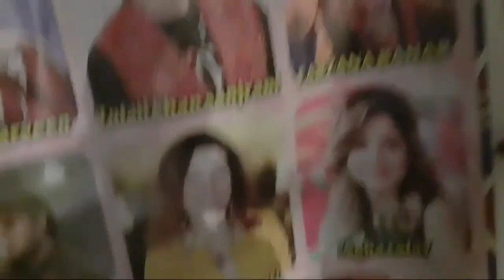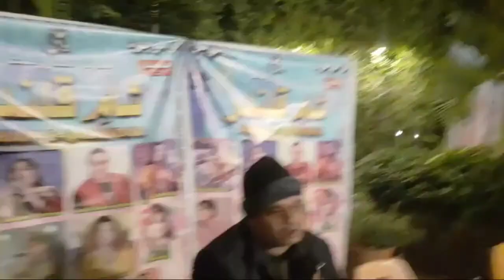Aaj Ki Bethak Sham e Qalandar | Tufail Sanjrani By Hassan Jaan Warsi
Hassan Jaan Warsi Kathak Dance Master is a very famous name of Pakistan Karachi. A unique actor in the world of dance. The youth of Karachi can approach Hassan Jaan Warsi's Dance Academy to learn classical dance. He is one of the best dance teachers, choreographer in Karachi. He has expertise in Kathak, Semi Classical, Thumri, Ghazal, Abhinaya, Bharatanatyam, Kathakali, Manipuri, Indian Dance, Kuchipuri (Andhra), Odissi (Odisha) etc. Theatre, music and dance have developed separately but have always been closely interrelated in Pakistan & India and its influence is still visible in films today.
Choreography:
Hassan Jaan Warsi  Kathak masters are often involved in creating original choreography for performances. They have the creative ability to interpret classical themes and stories in new and innovative ways while respecting the essence of Kathak.
Skill and Expertise: of Hassan Jaan Warsi Kathak master is highly skilled in the intricate footwork, complex rhythmic patterns, graceful movements, and expressive gestures that define Kathak. Their proficiency allows them to convey a wide range of emotions and stories through their performances.
In this captivating video, we delve into the world of Kathak as we unveil the incredible talent and artistry of the renowned maestro, Hassan Jaan Warsi. Join us on a mesmerizing journey filled with rhythm, grace, and the timeless beauty of Kathak dance. With years of experience and expertise, Hassan Jaan Warsi has established himself as a true guru in the realm of Kathak. His mastery of intricate footwork, eloquent expressions, and impeccable timing is truly awe-inspiring. Through this video, we aim to showcase his remarkable skills and pay tribute to his immense contribution to the world of dance. Immerse yourself in the enchanting performances brought to life by Hassan Jaan Warsi and his talented disciples. Witness the seamless blend of traditional Kathak elements with modern influences, creating a unique and vibrant dance experience. From dynamic choreography to soul-stirring storytelling, each performance reflects the rich heritage and expressive power of this classical dance form. Experience firsthand the dedication and passion that fuel Hassan Jaan Warsi's artistic journey. Through his teachings, he has nurtured numerous aspiring Kathak dancers, instilling in them a deep love for the dance and a commitment to preserving its cultural significance. Discover the profound impact he has made as a guru, shaping the future of Kathak. Whether you are an ardent Kathak enthusiast or new to this captivating art form, this video is sure to leave you mesmerized. Prepare to be transported to a world where rhythm and grace reign supreme, where every footstep speaks volumes, and where the language of dance transcends boundaries. Don't miss out on this extraordinary journey into the heart and soul of Kathak dance
Over the years, his artistry has earned him countless awards and recognition. Yet, despite his fame, Hassan Jaan Warsi remains humble and driven, continuously pushing the boundaries of his craft.
Thank you for joining us on this incredible journey through the life and artistry of Kathak Maestro, Hassan Jaan Warsi.